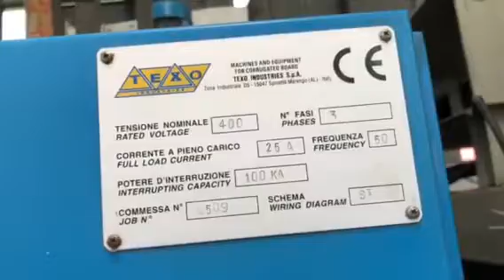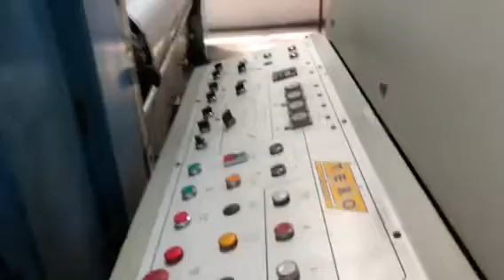Suaje 66” curvo 4 tintas Flexo marca Texo Italia en China . Central pack corrugado. Venta de maquin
Ventas al 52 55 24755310 Carlos Fonseca
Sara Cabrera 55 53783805